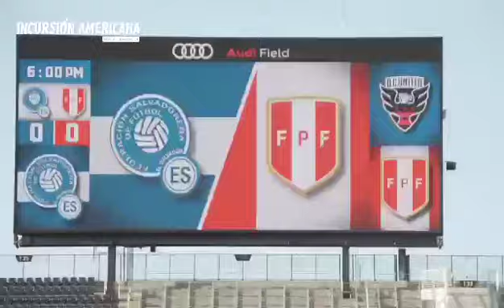Incursion Americana - Reel (Selección Perú)